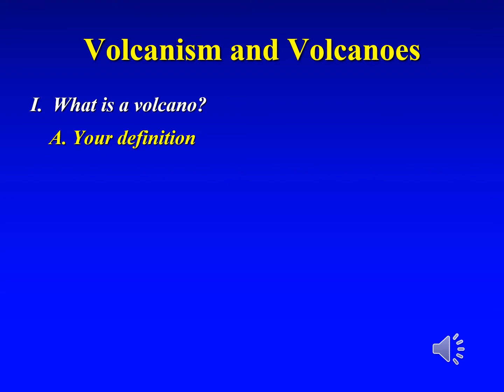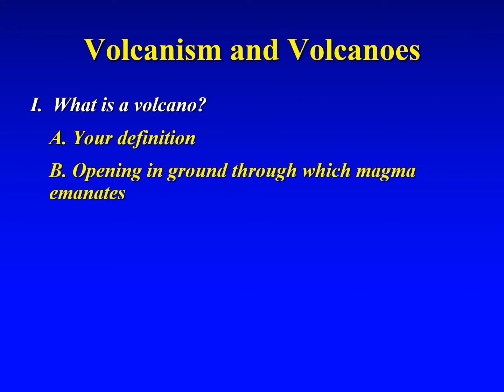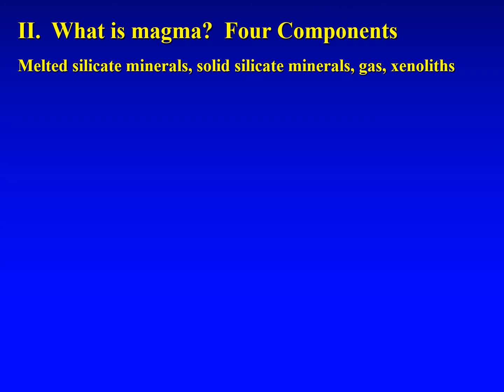ESCI150 Fall 2020 Lecture 16 Volcanoes Part 1